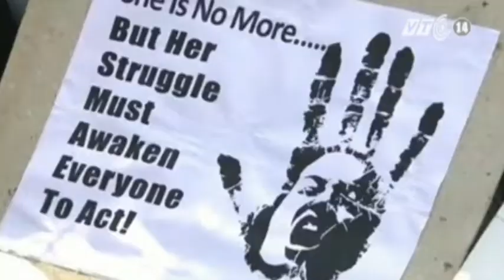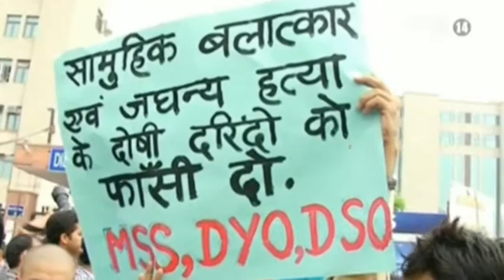VTC14_Số vụ lạm dụng tình dục Ấn Độ tăng gấp đôi trong năm 2013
Số vụ lạm dụng tình dục Ấn Độ tăng gấp đôi trong năm 2013:
Theo Tòa án tối cao Ấn Độ, trong khoảng thời gian từ từ 15/1 đến 15/10/2013, số vụ lạm dụng tình dục ở nước này đã tăng gấp đôi kể từ vụ nữ sinh viên bị hiếp dâm tập thể trên xe bus hồi tháng 12 năm ngoái. Con số ghi nhận cho thấy tình trạng gia tăng đáng báo động của các vụ tấn công tình dục ở quốc gia luôn xem vai trò của người phụ nữ chỉ là thứ yếu này.